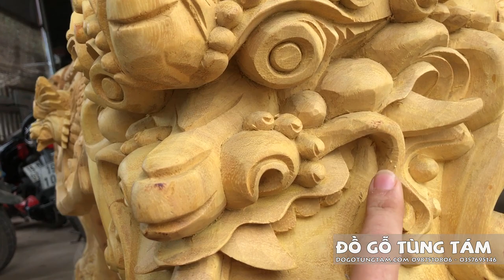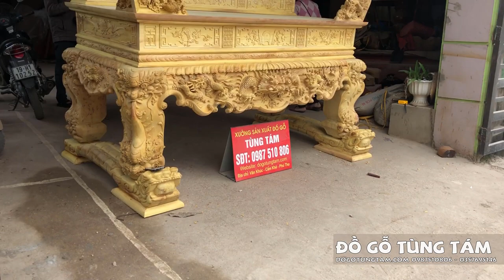Sập Thờ Tứ Linh Chân Nghê 2 Đầu Gỗ Mít ( Có Nghê Trầu ) | Đồ Gỗ Tùng Tám